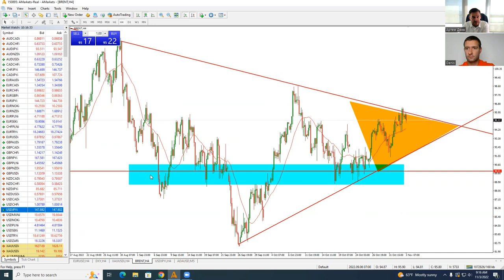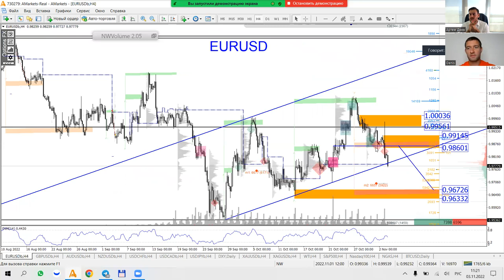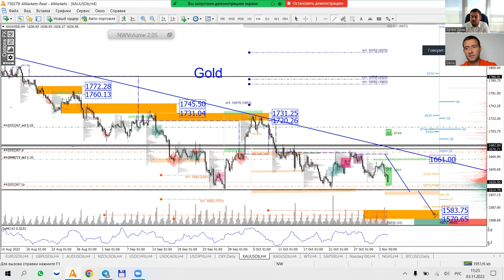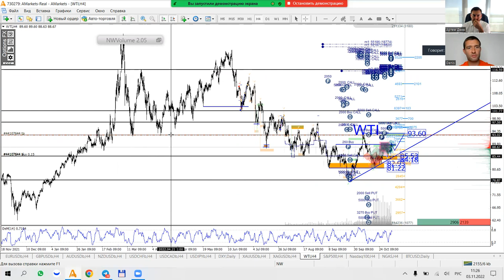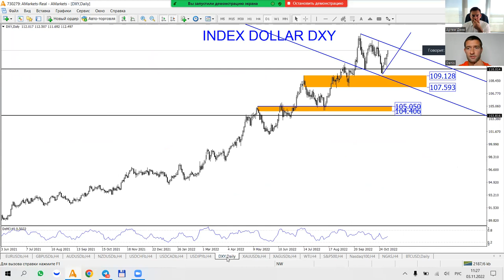Артем Деев vs Денис Ковач: торговые идеи по EUR/USD, Brent, XAU и DXY | AMarkets